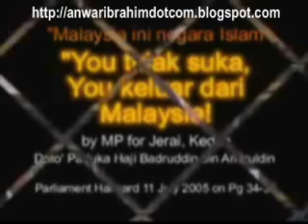AnwarGate : Anwar vs Murtad (Siri 2)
Anwar vs Murtad